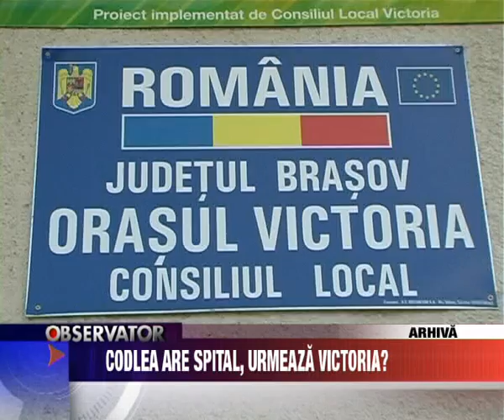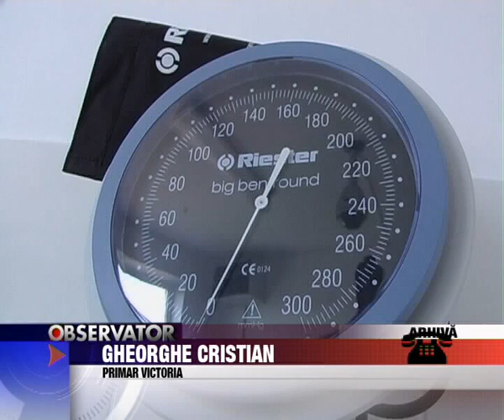Codlea are spital, urmeaza Victoria?